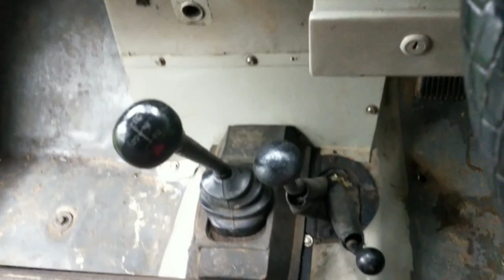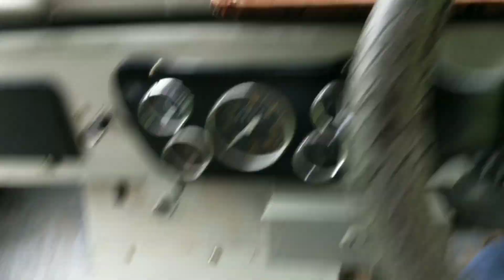How to Drive a Jeep.. Mahindra 4 Wheel Jeep driving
Mahindra 4 Wheel Jeep